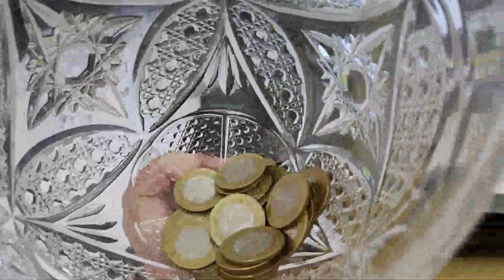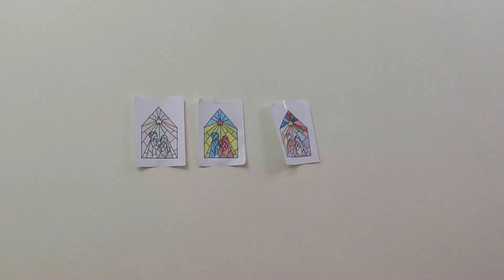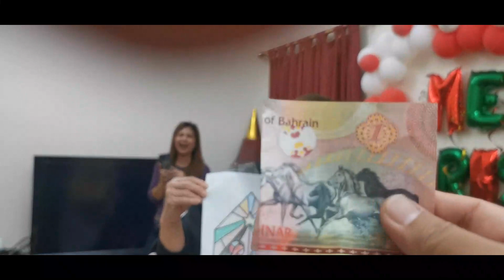Merry Christmas 2023| Bahrain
Jesus is the reason for this season.
and it's best if shared with friends and family